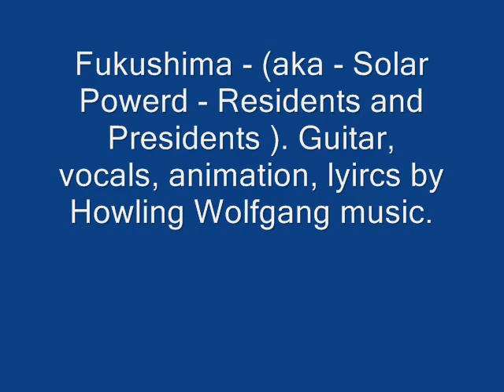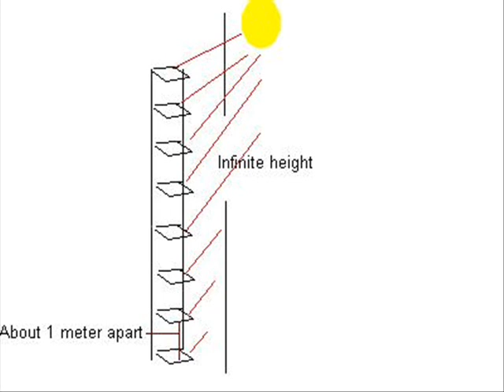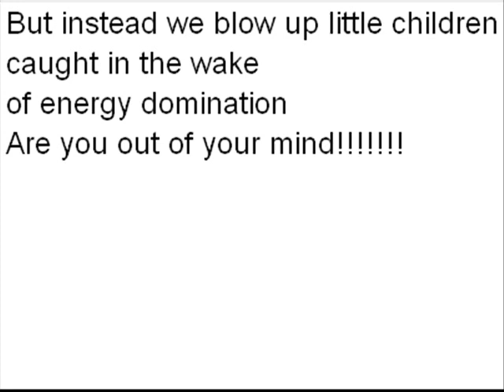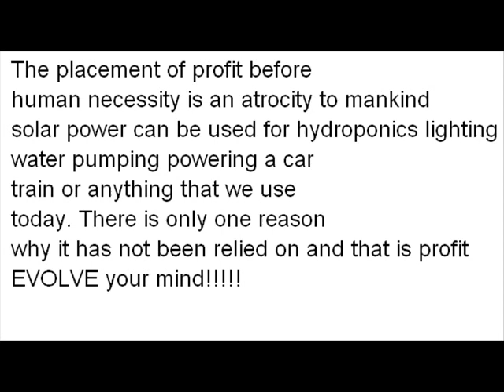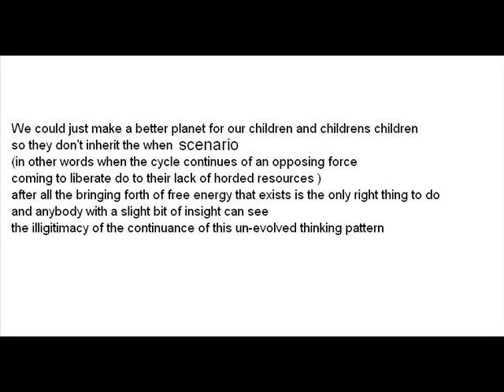Fuk u shima Solar powered residents and presidents Howling Wolfgang Japan tsunami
Howling Wolfgang on guitars, vocals, lyrics animation and research in regards to facts about solar energy. From 1979 to 2011 (32 years) we have had at least 6 major nuclear reactor problems. THree mile Island, CHernoble, fukushima 1,2,3 and 4.
6 accidents divided by 32 years = 5.33 years with this average it is fair to say we can expect a nuclear accident one in every 5.33 years.
That is if Nuclear Physicist allow basic math in their scientific calculations.

Lyrics

ha ha cant lie to me no more
were the people with the power of the sun
give it back ya all

after all its printed in your mind
from the begining who are you kidding
read the writing written on the wall
the truth IS rissing people are dieing

dont even try tell me
that your working for me
for my best interest
I see it all falling down
people in the streets
move from town to town.

no no technology is not the problem
the misuse of technology is the problem.

see the child with trembling hands
begin for a dime
free your mind.
food cost rize incomes dive
all work went out.
whats it all about

the sceen is crashing
befor your eyes
how many must die to expose the lie

Hans Ziegler wrote about
solar power enough to go around.

but we hang on
to energitic lies
see your victims eyes.

all the true values of science has been
placed behind a wall by the unevolved
the droubt in sudan could easily be fixed by pumping sea water with solar
power enough to purify and erragate the land.

400,000 years man has wared
protecting his stash
then he turned to cash

the unevolved mind
behind emperial lines
time to let it down
theres enough to go around.

list of nuclear accidents
• December 12, 1952 — INES Level 5[citation needed] - Chalk River, Ontario, Canada - Reactor core damaged
• October 10, 1957 - INES Level 5 - Windscale, Cumbria, Great Britain - Core fire
• May 24, 1958 — INES Level needed - Chalk River, Ontario, Canada - Fuel damaged
• October 25, 1958 - INES Level needed - Vinča, Yugoslavia - Criticality excursion, irradiation of personnel
• July 26, 1959 — INES Level needed - Santa Susana Field Laboratory, California, United States - Partial meltdown
• July 24, 1964 - INES Level needed - Charlestown, Rhode Island, United States - Criticality Accident
• October 5, 1966 — INES Level needed - Monroe, Michigan, United States - Partial meltdown
• Winter 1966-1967 (date unknown) -- INES Level needed -- location unknown -- loss of coolant accident
• May 1967 — INES Level needed - Dumfries and Galloway, Scotland, United Kingdom - Partial meltdown
• January 21, 1969 — INES Level needed - Lucens, Canton of Vaud, Switzerland -- Explosion
• December 07, 1975 — INES Level 3 - Greifswald, Germany (then East Germany) - Partly damaged
• February 22, 1977 — INES Level 4 - Jaslovské Bohunice, Czechoslovakia - Fuel damaged
• March 28, 1979 — INES Level 5[citation needed] - Middletown, Dauphin County, Pennsylvania, United States - Partial meltdown
• March 13, 1980 - INES Level 4 - Orléans, France - Nuclear materials leak
• March, 1981 — INES Level 2 - Tsuruga, Japan - Overexposure of workers
• September 23, 1983 — INES Level 4 - Buenos Aires, Argentina - Accidental criticality
• April 26, 1986 — INES Level 7 - Prypiat, Ukraine (then USSR) - Power excursion, explosion, complete meltdown
• May 4, 1986 -- INES Level needed - Hamm-Uentrop, Germany (then West Germany) - Fuel damaged
• October 19, 1989 -- INES Level 3 - Vandellos Nuclear Power Plant, Spain -fire in one of its two turbogenerators.
• April 6, 1993 — INES Level 4 - Tomsk, Russia -- Explosion
• June, 1999 — INES Level 2[31] - Ishikawa Prefecture, Japan - Control rod malfunction
• September 30, 1999 — INES Level 4 - Ibaraki Prefecture, Japan - Accidental criticality
• April 10, 2003 — INES Level 3 - Paks, Hungary - Fuel damaged
• April 19, 2005 — INES Level 3 - Sellafield, England, United Kingdom - Nuclear material leak
• November 2005 — INES Level needed - Braidwood, Illinois, United States - Nuclear material leak
• March 6, 2006 — INES Level 2[41] - Erwin, Tennessee, United States - Nuclear material leak
• March 11-13, 2011 - INES Level 4[46] or higher (6[47][48][49] as of March 15 Main article: Fukushima I nuclear accidents.
• March 11-13, 2011 - INES Level needed, Fukushima II Nuclear Power Plant, Japan - Overheating, possible radioactivity emergency
• Fukushima 1
• Fukushima 3
• Fukushima 4
31 reported. How many unreported?